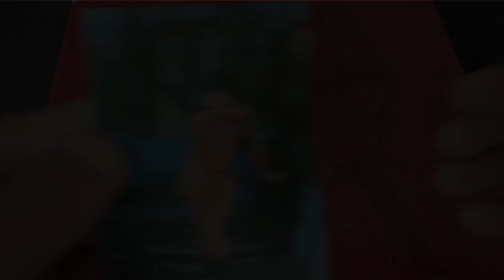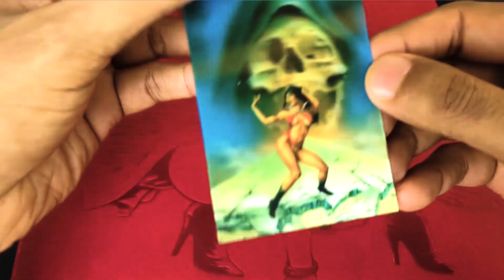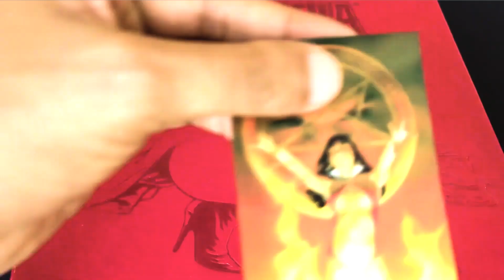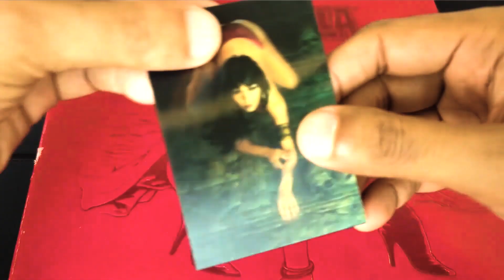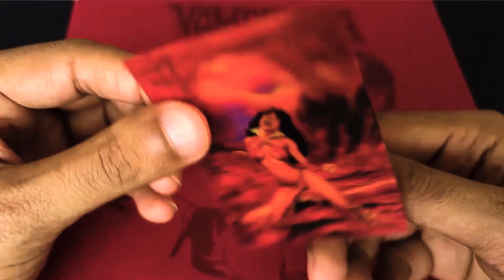2011 Vampirella 3D Lenticular Cards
2011 Vampirella Trading Card Series
By Breygent Marketing

3-D Lenticular Cards
       VL-1     Joe Jusko's latest image of Vampirella appeari   Joe Jusko
       VL-2     In the clutches of the Blood Red Queen Of Hear   Joe Jusko
       VL-3     Vampirella welcomes you to her graveyard!        David Day
       VL-4     Another one of Amanda Conner's seductive image   Amanda Conner
       VL-5     Captive beauty                                   Dorian Cleavenger
       VL-6     Not even the undead can escape the grim reaper   Joe Jusko
       VL-7     Cornered by all sorts of devilishly demonic gh   Mike Mayhew
       VL-8     Vampirellaa's baptism by fire.                   Mike Mayhew
       VL-9     Vampirella is the queen of the jungle in this    Jim Silke
       VL-10    Vampirella visits Mars? Well no, but Alex Horl   Alex Horley
       VL-11    David Finch and his ultra detailed yet tastefu   David Finch
       VL-12    Vampirella and her lavish weapons for sacrific   Dorian Cleavenger
       VL-13    Getting ready to attack as Vampirella graceful   Joe Jusko
       VL-14    Joe Jusko's iconic cover to Blood Lust #1 wher   Joe Jusko
       VL-15    Vampirella and her favorite pets!                Paul Renaud

Timecodes
00:00 - Intro
00:11 - VL-1
00:23 - VL-2
00:39 - VL-3
00:56 - VL-4
01:18 - VL-5
01:38 - VL-6
01:55- VL-7
02:12 - VL-8
02:30 - VL-9
02:49 - VL-10
03:08 - VL-11
03:24 - VL-12
03:39 - VL-13
03:55 - VL-14
04:10 - VL-15